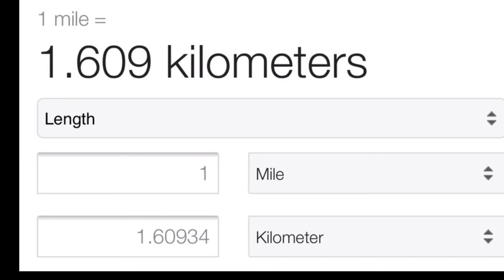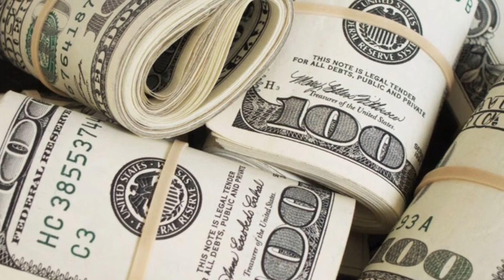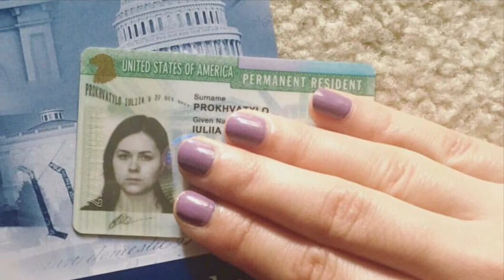Плюсы жизни в США. Переезд в США.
Преимущества США